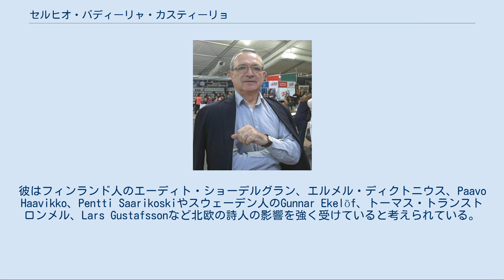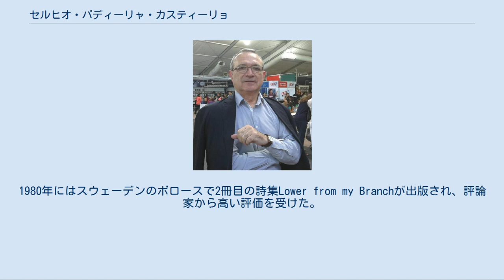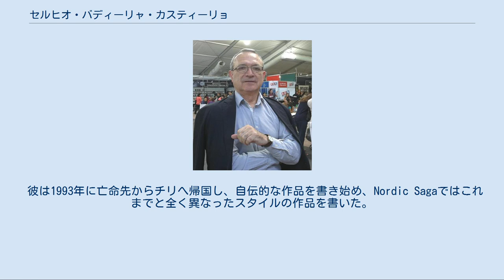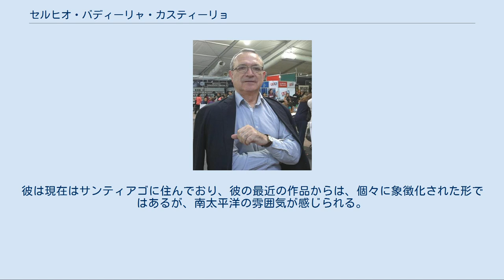セルヒオ・バディーリャ・カスティーリョ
セルヒオ・バディーリャ・カスティーリョ セルヒオ・バディーリャ・カスティーリョ(Sergio Badilla Castillo、1947年11月30日-)はチリ・バルパライソ出身の詩人で、現代詩におけるトランスレアリスムを確立した人物である。
彼はフィンランド人のエーディト・ショーデルグラン、エルメル・ディクトニウス、Paavo Haavikko、Pentti Saarikoskiやスウェーデン人のGunnar Ekelöf、トーマス・トランストロンメル、Lars Gustafssonなど北欧の詩人の影響を強く受けていると考えられている。
 カスティーリョはチリ大学でジャーナリズムを学び、1972年に卒業した。
またストックホルム大学でも社会人類学を学んだ。
 カスティーリョはスウェーデンラジオで約13年間勤め、その間は文化記者としてスウェーデンの詩を英語に翻訳する仕事を行った。
 カスティーリョは船乗りであった父の影響を受け、流浪の生活に憧れていった。
カスティーリョはスカンジナビア半島で過ごした12年の間にヨーロッパ、北アフリカ、中東を旅した。
1975年には一時的にルーマニアに住み、ワラキアやトランシルヴァニアに伝わる神話に興味を持った。
 カスティーリョは1993年にチリに帰ってくるまでの数年間はジャーナリストや大学の教員として生活していた。
 1973年にカスティーリョの最初の詩集Amid the Cement and the Grassがバルパライソで自費出版された。
1980年にはスウェーデンのボロースで2冊目の詩集Lower from my Branchが出版され、評論家から高い評価を受けた。
 1981年から87年にかけて、スカンジナビアの影響を強く受けた、The Dwelling of the Sign、Oniric Song、Reverberations of Aquatic Stonesという3冊の本を相次いで出版した。
この時期の詩は完成度が高く、スウェーデン語、フィンランド語、英語、フランス語、ラテン語の詩の翻訳者からも高い評価を受けた。
初期の詩の題材は神話や寓話から取ったものが多く、多くの詩で伝説が語られていた。
彼の詩は、1991年にスウェーデンで初めて出版されたチリ人詩人のアンソロジーにも収められている。
 彼は1993年に亡命先からチリへ帰国し、自伝的な作品を書き始め、Nordic Sagaではこれまでと全く異なったスタイルの作品を書いた。
この時期は試行錯誤で実験を重ねていた時期で、ヴァイキングの神話サガなどからも題材をとった。
カスティーリョはルーディ・ラッカーのトランスレアリスムを詩において確立した。
 2003年のThe Fearful Gaze of the Bastardや2005年のTransreal Poems and Some Gospelsのようなカスティーリョの後期の作品では彼は現実に挑戦し、ほとんど幻影の世界を創り上げた。
そこでは言葉、時間、次元の変化が詩の枠組みの中で重要な役割を果たす。
彼の最近の詩は時間の転位が随所に表れるなど完全に観念的で、普通の世界への関心に溢れている。
彼は現在はサンティアゴに住んでおり、彼の最近の作品からは、個々に象徴化された形ではあるが、南太平洋の雰囲気が感じられる。